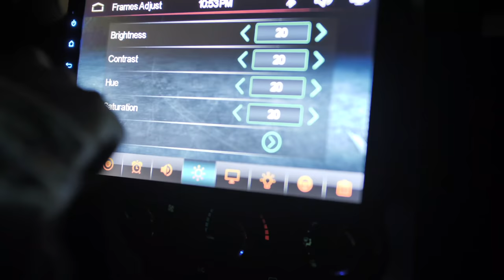Trap Preacha "G.O.A.T"🐐 (Official Video)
TAKE_OVER_THE_TRAP
1__0__1 (The Mixtape)
COMING SOON!

BLOCK$TAR/MOBBGANG

P L U G G E D_ IN!

Equipment Used:
Canon 5D Mark III body only
Canon EF 50mm f/1.8
Canon 60D Body Only
Canon 10-18mm
SD Cards 64GB
SD Card 32GB
DSLR shoulder Mount
Camera Bag
UE BOOM Wireless Bluetooth Speaker
UE BOOM case